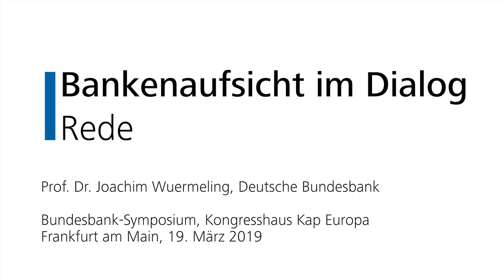Symposium Bankenaufsicht: Rede von Joachim Wuermeling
Die Bundesbank hat am 19. März 2019 das Bundesbank-Symposium veranstaltet, mit dem sie den Informationsaustausch zu aktuellen bankaufsichtlichen Themen mit der Kreditwirtschaft fördern möchte.

Besuchen Sie uns auch auf anderen Plattformen und schreiben uns bei Fragen:

Adresse:
Deutsche Bundesbank

Wilhelm-Epstein-Straße 14
60431 Frankfurt am Main